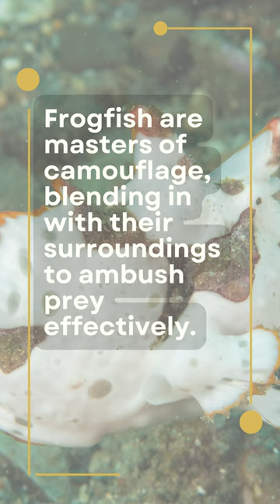"Mystical Encounter: The Painted Frogfish Unveiled!"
Description:
Dive into the mesmerizing world of underwater wonders as we unveil the captivating painted frogfish in this short video. Witness the astonishing blend of art and nature as we showcase these masters of disguise in their vibrant, aquatic habitat. Discover their astonishing camouflage techniques and vibrant colors that make them a true marvel of the ocean. Join us on this enchanting journey to explore the secrets of the painted frogfish!

Queries about painted frogfish habitat
How do painted frogfish change color?
Queries regarding painted frogfish size
What do painted frogfish eat?
Queries on painted frogfish reproduction
Queries about painted frogfish adaptations
Are painted frogfish poisonous?
Queries on painted frogfish lifespan
How to spot a painted frogfish?
Queries about the conservation status of painted frogfish#moonfish